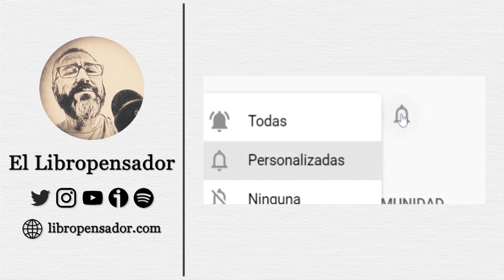Reflexiones lectoras: leer, libros, clásicos... y El Conde de Montecristo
Un episodio distinto en mi canal. Hoy comparto con vosotros una serie de reflexiones que me he planteado a raíz de mi propia experiencia lectora y que quería compartir con la comunidad. ¿Por qué? Pues porque leer no siempre es lo que parece.

En este vídeo aparecen y menciono otr@s booktubers a quienes admiro una barbaridad:
María de @cumbresclasicas
Pedro Jorge Romero de @pjorge
Raquel de @LapeceradeRaquel
Adrián de @VictorianSpirit

La música de la cabecera y del final pertenece al tema 'Decepción', que me ha sido cedida por cortesía de mis amigos de Munch!